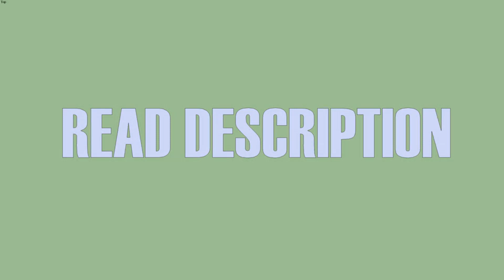Which Pixar Movie Is Your Birthday? (Read Description)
A Bug's Life = Jan
Monster Inc = Feb
Toy Story 3 = March
Toy Story 2 = April
Toy Story = May
Cars = June
Up = July
Soul = August
Toy Story 4 = September
Luca = October
Inside Out = November
Wall-E = December.

Mine: Is Toy Story 4 = September.